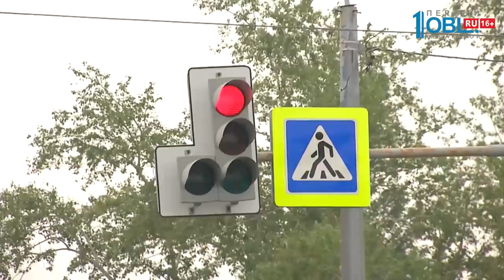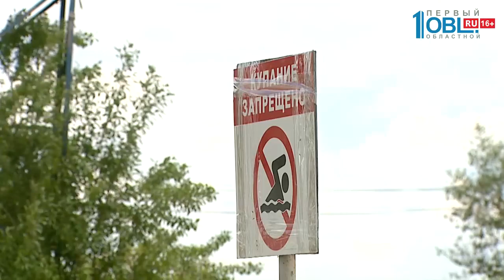Происшествия дня 18.07.2019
Житель Челябинска жалуется на водителя такси. Уверяет, перевозчик брызнул ему в лицо из газового баллончика и уехал. А все якобы из-за того, что возникли проблемы с безналичной оплатой поездки.

Очередное ЧП на воде. На «Голубом» карьере погиб мужчина. Челябинец хотел прыгнуть в воду, но зацепился за камень и сорвался вниз.

Смертельная авария в Магнитогорске. Легковушка столкнулась с грузовиком. А в центре Челябинска на улице Худякова перевернулся автомобиль. Пострадавших четверо. Все подробности в материале.